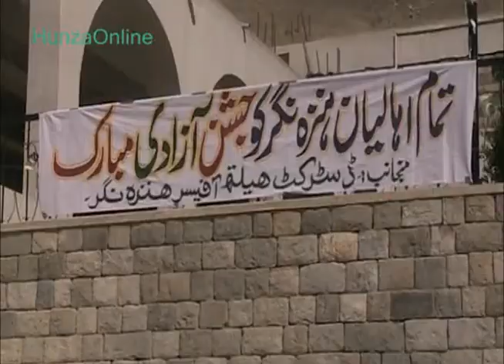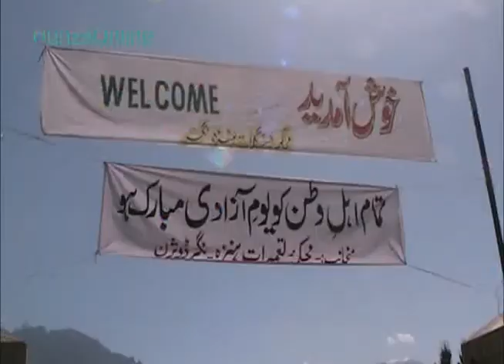Valley of Happiness | Hunza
We always celebrate our festivals with joy.